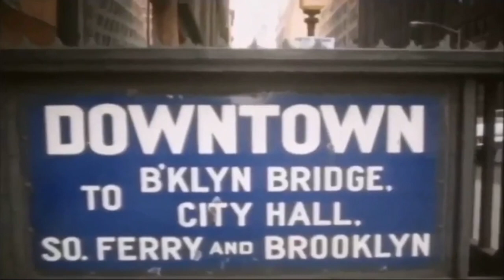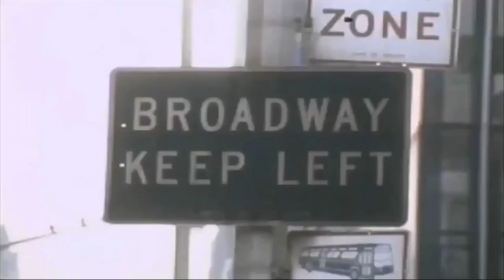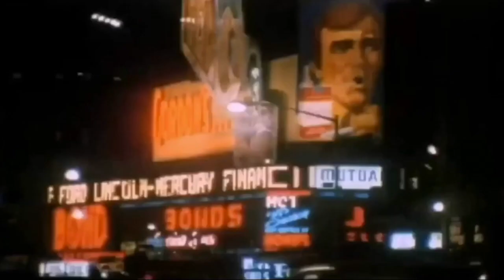Sundown (Tate Smith)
This is me singing the Gordon Lightfoot song "Sundown" (with video footage from the decade when the song was released).